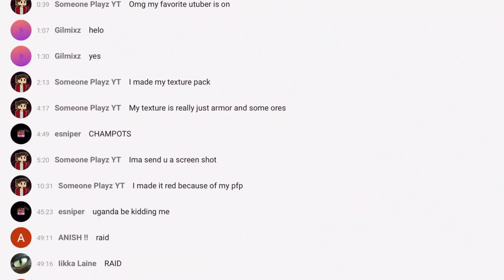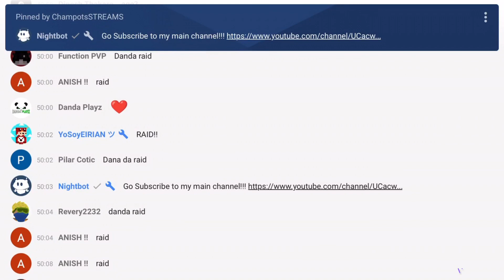I Got Raided by Danda Playz… (100 subs)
Song: INDUSTRY BABY - Lil Nas X

TYSM FOR THE RAID DANDA AND GETTING ME TO 100! Ur insane